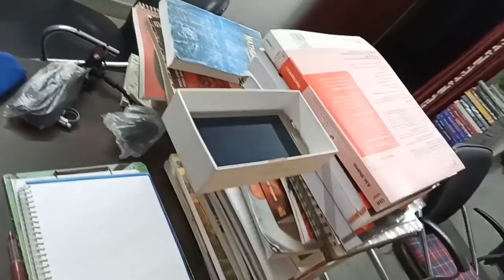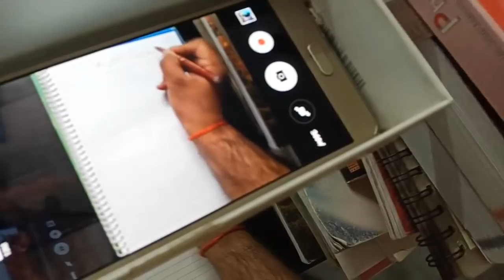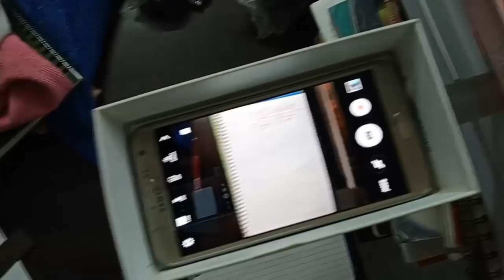Online Teaching, How to prepare online teaching videos, How to make you tube videos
Online Teaching, How to prepare online teaching videos, How to make you tube videos, onlinevideos, How to teach online, How to make online lectures, Gadgets for online teaching, Online Videos, online teaching Videos, onlinevideos onlineteachingvideos , for teachers